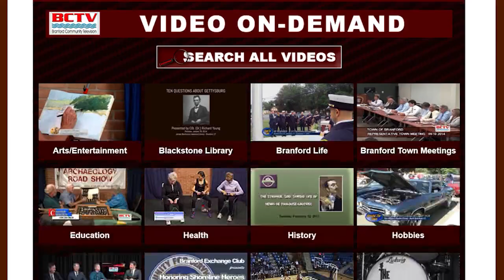Board of Selectmen - Special Meeting 05/16/2024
Branford Board of Selectmen - Special Meeting 05/16/2024